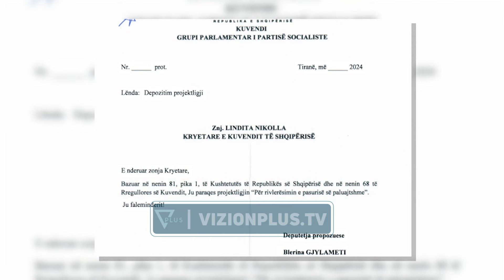Bllokohet shitblerja e pronave,agjentët imobiliarë:Të gjithë presin fushatën e rivlerësimit me 3%